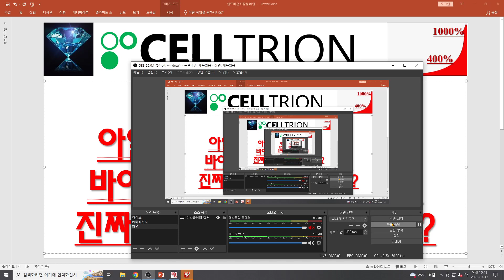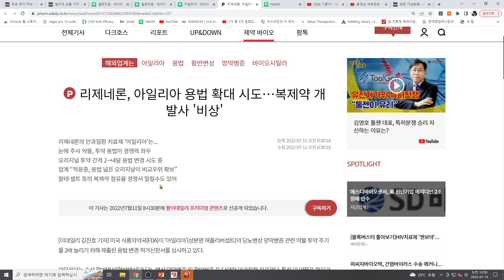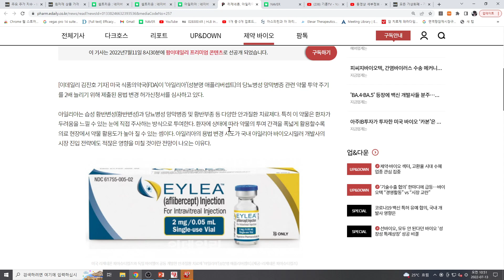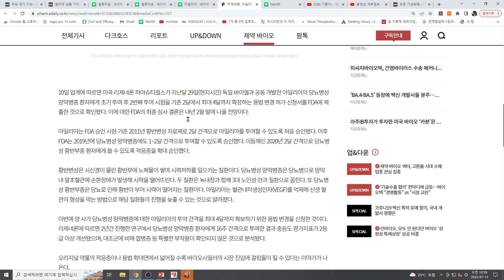[주식투자]셀트리온(리제네론아일리아 용법확대시도!바이오시밀러 비상 소식!진짜 그럴까? 주가영향은?)